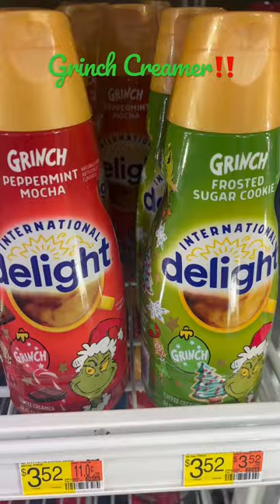What Grinch Creamer‼️😜